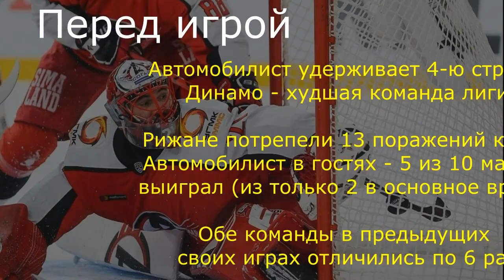Динамо Рига - Автомобилист 17.02.2020 / Точный прогноз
Рижане выдали сверхзрелищную игру против Динамо из Москвы, Автомобилист также забросил 6 шайб, но победу добыл, в отличии от динамовцев. Положение команд разное, но, думается, хозяева будут стараться как и в последнем своем домашнем матче.